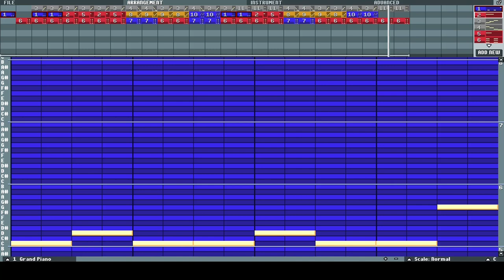Bosca Ceoil - Carrot in Space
Made with Bosca Ceoil